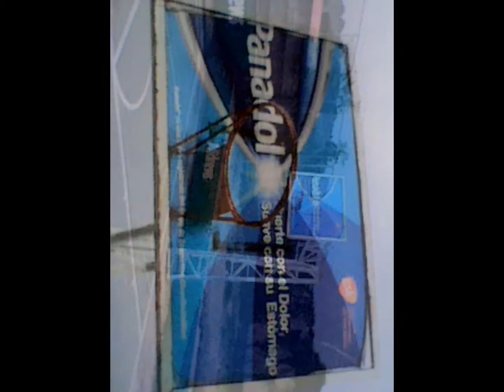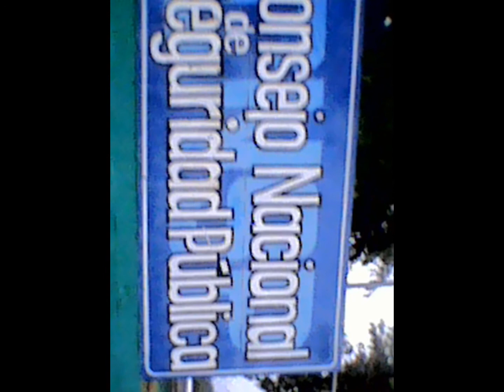Complejo De Sonzacate sonsonate C.A